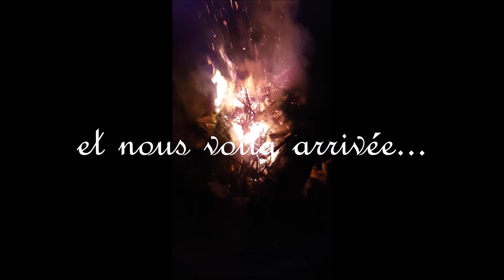Montagne noire de nuit.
Tout l'avantage d'avoir un bon éclairage...